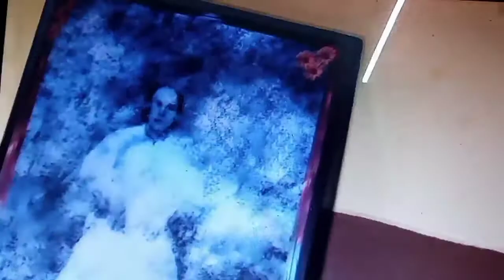দেখতে দেখতে ‌তিন বছর হয়ে গেলো আমাদের বিয়ের।❤️❤️❤️❤️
Sancha's Family Vlog